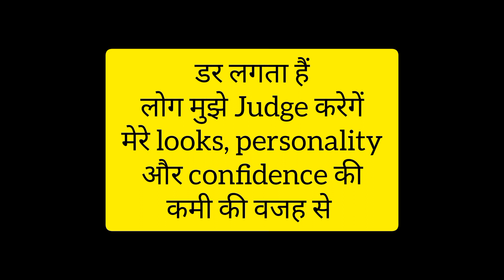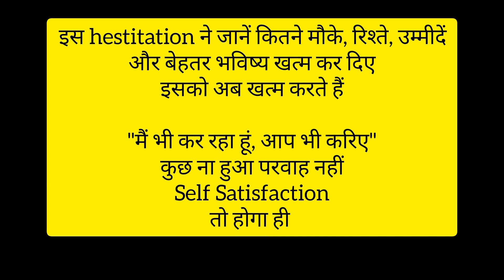Hesitation kaise door kare | Apni hesitation kaise door kare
Overcoming hesitation can be a process that requires lot of practice  patience  how to remove your hesitation and fear watch this video and learn

Category Education